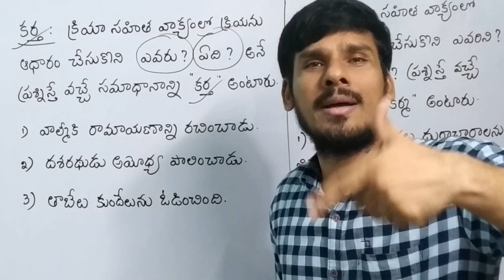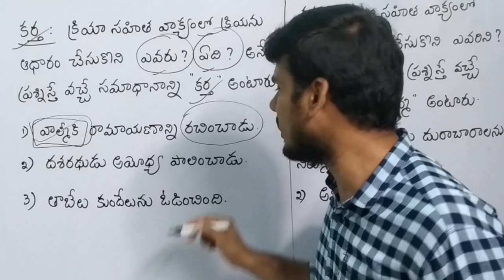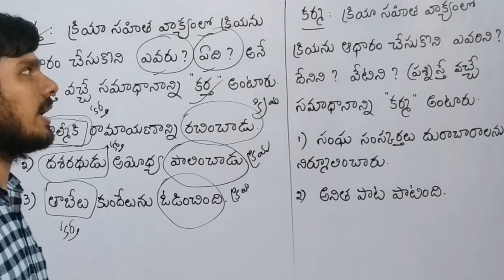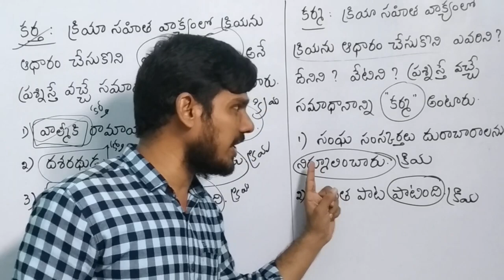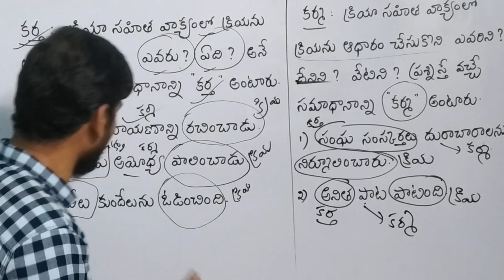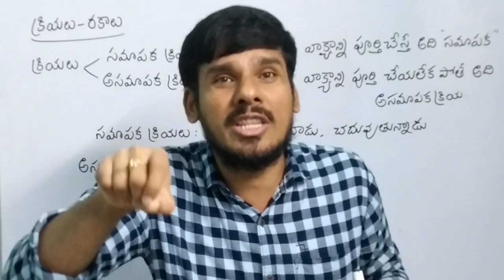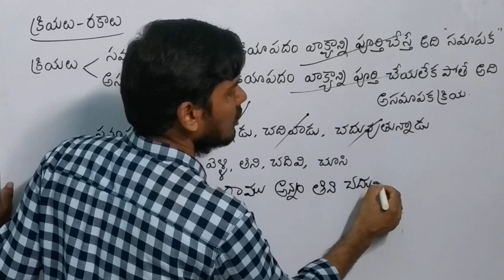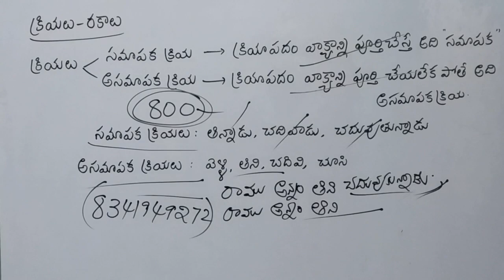తెలుగు వ్యాకరణం | కర్త | కర్మ | క్రియ | క్రియ రకాలు